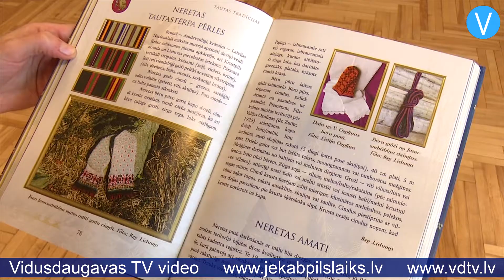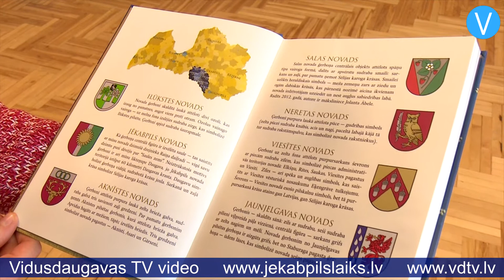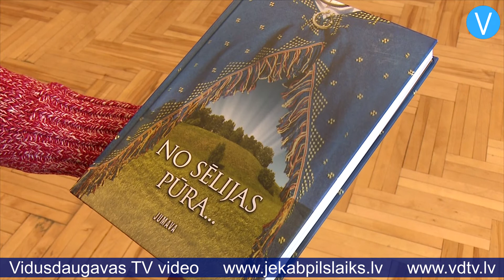Viesītē norisinās grāmatas “No Sēlijas pūra...” atvēršanas svētki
Sēlijas sirds – tā par Viesīti ir teicis profesors Jānis Stradiņš – Sēlijas asociācijas goda prezidents. Un tieši šajā pilsētā, tās centrā – Viesītes Kultūras pilī norisinājās jaunizdotās grāmatas “No Sēlijas pūra...” atvēršanas svētki. Grāmata ir septiņu novadu kopdarbs – tās tapšanā iesaistījušies vairāki desmiti autoru – vēsturnieki, pašvaldību darbinieki, novadpētnieki, skolotāji un citu profesiju pārstāvji no Ilūkstes, Jēkabpils, Aknīstes, Salas, Neretas, Viesītes un Jaunjelgavas novadiem. Grāmatas sastādītāja ir Jēkabpils novadniece – biedrības “Ūdenszīmes” valdes priekšsēdētāja Ieva Jātniece.

    “Process bija ļoti sarežģīts, tas ilga divus gadus,” stāsta Ieva. “Pirms tam jau bija veidota komanda, savukārt es šajā procesā “ielēcu”. Esmu pieradusi plānot un ievērot termiņus, bet šis nebija tas gadījums. Tas bija piedzīvojums divu gadu garumā. Septiņi novadi, bet no katra novada ir virkne autoru.”

    Grāmatas autoru vidū ir gan visu septiņu Sēlijas novadu pašvaldību vadītāji un darbinieki, gan daudzi citi. Kultūrvēsturiskajam reģionam – Sēlijai ir daudz, ar ko lepoties, tādēļ izvēlēties, ko iekļaut grāmatā, nebija viegli. Autoru kolektīvs uzsver, ka daudz kas palicis ārpus šī izdevuma 334 lappusēm, tādēļ par Sēliju var vēl rakstīt un rakstīt.

    Ieva Jātniece skaidro: “Grāmatai ir izveidotas vairākas sadaļas – māksla, kultūrvēsturiskais mantojums, pieminekļi, daba, arhitektūra, tautas tradīcijas... Pašā noslēgumā ir laika josta – tās ir intervijas ar mūsdienu cilvēkiem. Tajās var lasīt, ko katrs domā par dzīvi Sēlijā, kādi ir viņa iespaidi.”

    Arī grāmatas vizuālo dizainu veidojusi Sēlijas iedzīvotāja – Solvita Kukle: “Sēlija ir manas mājas – vieta, kur es dzīvoju. Es vēlētos, lai cilvēki pamana, ka šī vieta nav tukša, ka nav tā, ka šis nostūris ir vientuļš un pamests, bez labām kultūras iespējām. Es vēlētos, lai cilvēki, šķirstot šo grāmatu, redz, ka tas viss te ir.”

    Sēlijas novadu pārstāvji uzsver, ka šī grāmata ir septiņu novadu brīvprātīgas sadarbības piemērs, kas parāda, ka pašvaldības var sadarboties arī brīvprātīgi – bez jaunām administratīvajām reformām. Arī apgāds “Jumava”, kas izdevis grāmatu, akcentē, ka šis ir unikāls sadarbības piemērs. Atbildīgā redaktore Alīna Melngaile saka: “”Jumavas” 25 gadu pieredzē tas ir kaut kas nebijis, ka septiņi novadi kopā darbojas pie grāmatas. Tas parāda, ka šie novadi tiešām ļoti vēlējās šo grāmatu, jo viņi sadarbojās tādā mērogā.”

    Izdevums ir unikāls ne tikai ar lielo autoru skaitu, bet arī ar saturu, jo tas dod iespēju dziļāk iepazīt Sēliju. Lūk, ko par grāmatu raksta profesors Jānis Stradiņš, kurš diemžēl netika uz atklāšanas pasākumu: “No grāmatas satura izriet, ka Sēlija vairs nesajūtas kā piemirsta un pamesta Latvijas pameita, bet kā mātes meita ar diženu pūru, kuru tā turpina darināt un ar kuru pietiekami lepni var iziet tautās.”

    Grāmata “No Sēlijas pūra...” būs pieejama gan grāmatnīcās, gan visu septiņu novadu bibliotēkās.

    Sandra Paegļkalne